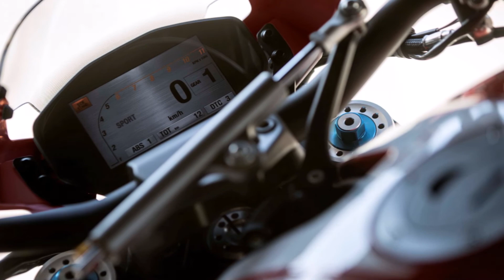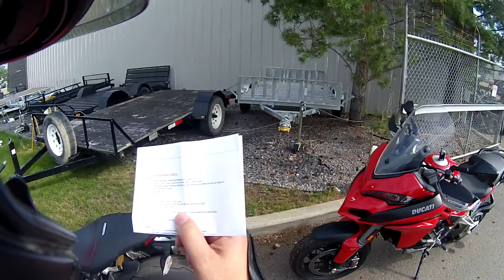2016 Ducati Monster 1200R Review from Argyll Motorsports Ducati Demo Day.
2016 Ducati Monster 1200R Review from Argyll Motorsports Ducati Demo Day.

***THIS IS NOT A HOOLIGAN OR TRACK PERFORMANCE REVIEW***

***My Motovlog Equipment***

DJI Mavic Pro
Drift HD Ghost-S
GoPro Hero 5 Session
Sena 20S
Ram Mounts Handlebar Mount

***Yamaha FZ-07 Mods & Accessories***

Akrapovic Full Carbon Race Exhaust System
Power Commander
K&N Air Filter
Motodynamic Smoke Integrated Taillight
Yoshimura Fender Eliminator Kit
Touring Windscreen

Scorpion EXO-T1200 Helmet
Alpinestars Leather Jacket
Alpinestars Mesh Jacket
Alpinestars Full Gauntlet Glove
Alpinestars Mesh Gloves
Alpinestars Racing Boots
Alpinestars Ankle Boots

Sony Vegas 14 Pro Software
Nvidia SLI Graphics Cards
Intel i7 CPU
Solid State HDD
Network Storage

***Opening product links above will take you to various product pages.